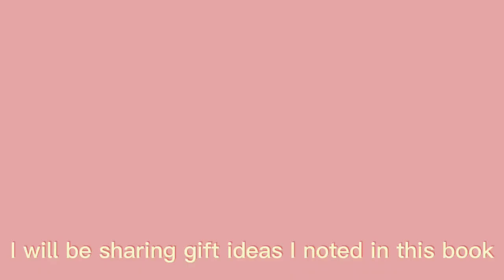Best Birthday Gift Ideas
hello 👋
ဒီနေ့ videoလေးကတော့ Julia တင်နေကျပုံစံမဟုတ်တဲ့videoလေပေါ့နော် ။အဲ့တာကတော့မွေးနေ့လက်ဆောင်ပေးလိုကောင်းမယ့်ပစ္စည်းလေးတွေအကြောင်းရှင်းပြထားတာဖြစ်ပါတယ်။ဒီvideoထဲမှာ Gift Ideas for Friends, Romantic Gift Ideas, Gaming Gifts နဲ့ Expensive Gifts ဆိုပီး sectionလေးမျိုးခွဲပြီးပြောပြထားပါတယ်ရှင်

hello 👋
Today's video is a little different from the usual contents. That is about gift ideas for birthdays. In this video, I divides into  Gift Ideas for Friends, Romantic Gift Ideas, Gaming Gifts and Expensive Gifts, four sections.

Thaks You Guys For Supporting Me